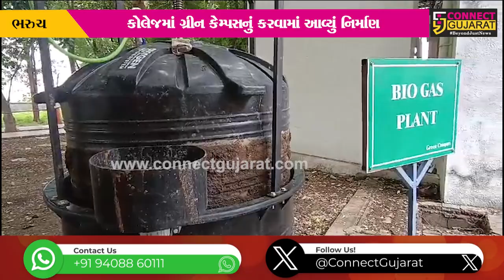નર્મદા કોલેજમાં નિર્માણ પામેલ ગ્રીન કેમ્પસનું ઉદ્ઘાટન, 2300 વિદ્યાર્થીઓને અપાયું પ્રાકૃતિક વાતાવરણ